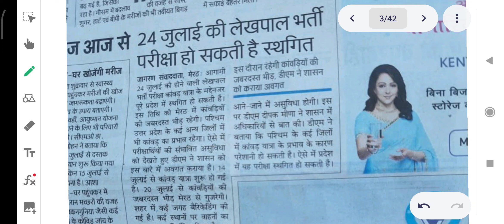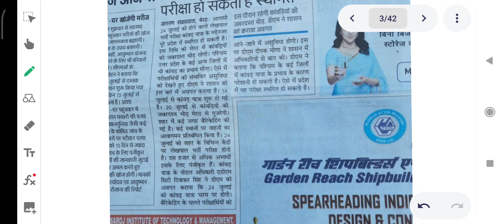Lekhpal Exam Postponed | up Lekhpal Latest News | Upsssc Lekhpal Exam Postponed | Upsssc Update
Upsssclatestupdate
Upsssclekhpallatestupdate
Upsssclekhpalexampostponed
Upsssclekhpalnewexamdate2022
Upsssclekhpalsyllabus
Upsssclekhpalgraminparivesh
Upsssclekhpalbesttestseries